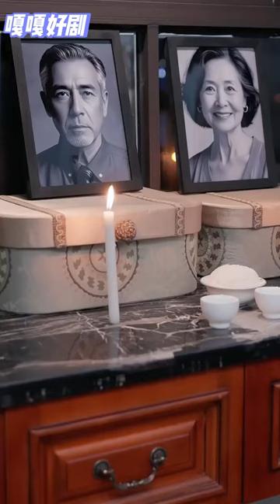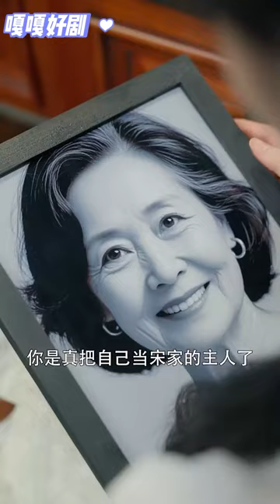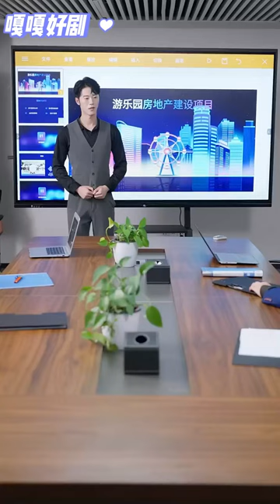ENG SUB丨扮豬吃虎復仇千金&深情寵妻小叔丨前世被未婚妻侄子謀害的她，重活一世，她决定裝傻充愣巧妙揭露侄子陰謀，在霸總未婚夫的幫助下，她不僅守住家產，還讓惡人付出了代價#重生#複仇#甜寵 ✨ 嘎嘎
小夥伴們的支持是我們最大的動力ღ（´･ᴗ･`）